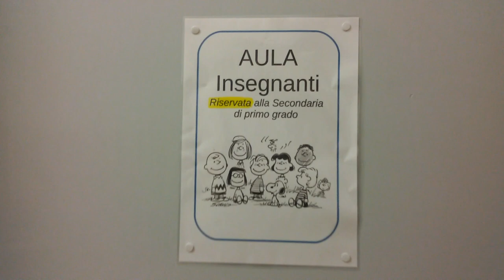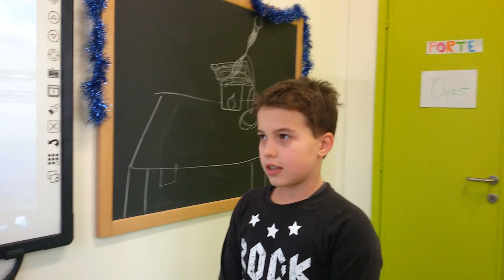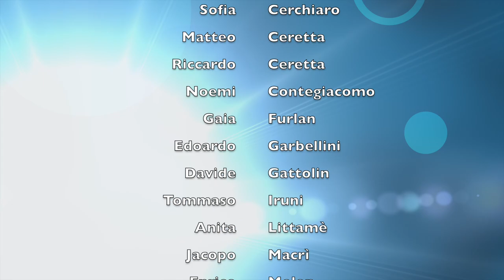In viaggio nella scuola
Scuola Francesco Petrarca: UdA interdisciplinare sulla scuola vista con gli occhi ironici dei ragazzi. Con partecipazione al concorso Total erg nei primi 60 secondi